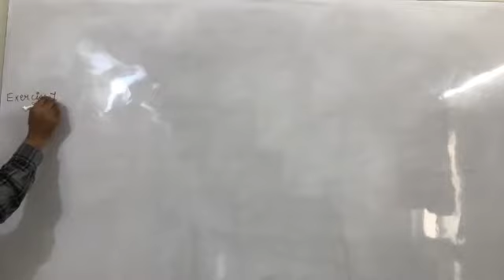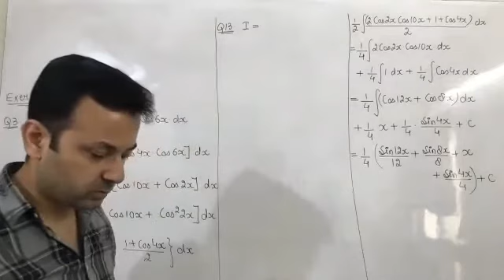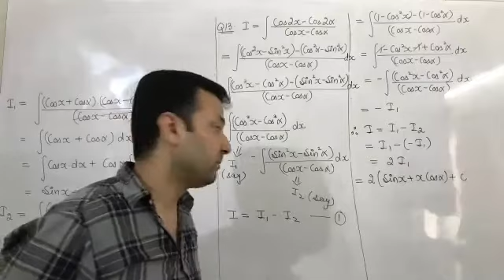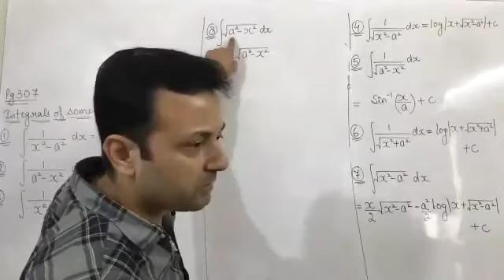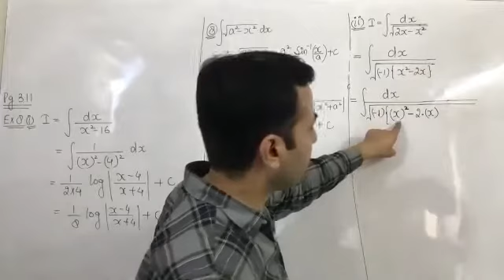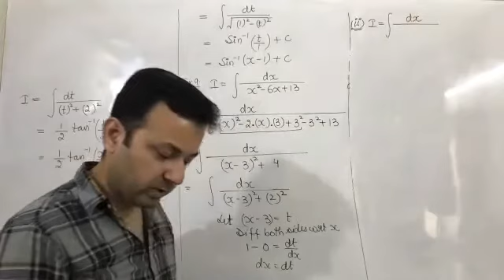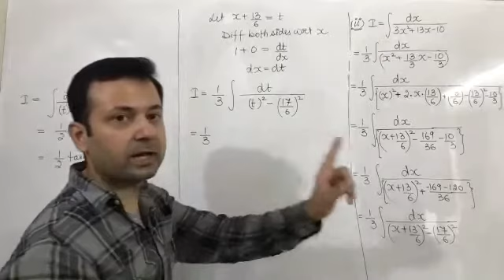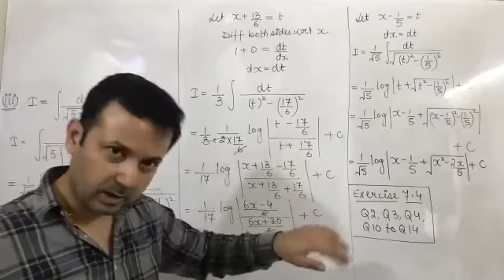Class XII Maths 08th Aug (Indefinite Integrals)